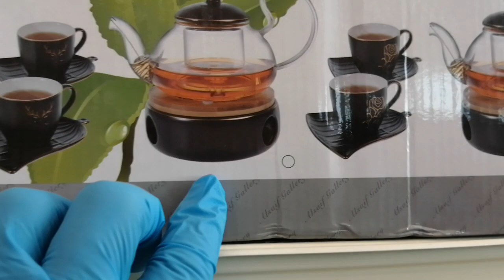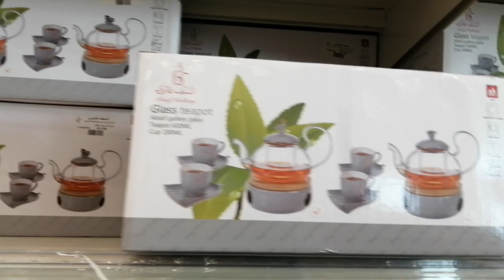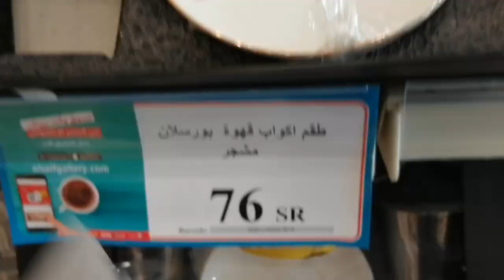# السيف جاليري اشكال جديدة من أطقم الشاي والقهوة مع السخان والبراد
# السيف جاليري تخفيضات نهاية العام من10الي70
اجهزة كهربائية وأدوات منزليه وجميع مستلزمات البيت تحت سقف واحد
العنوانالرياض حي النهضه شارع سلمان الفارسي مقابل إشارة مطعم الرومانسية مخرج ٣٠ بجوار تخفيضات العائله الرياض